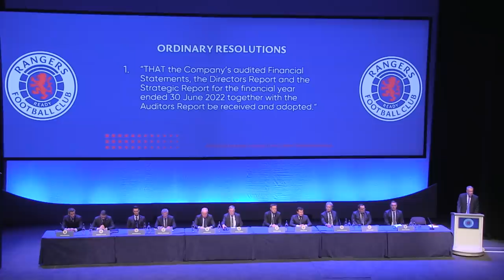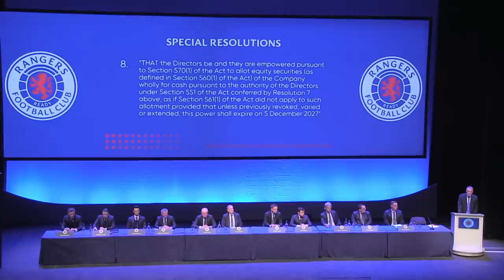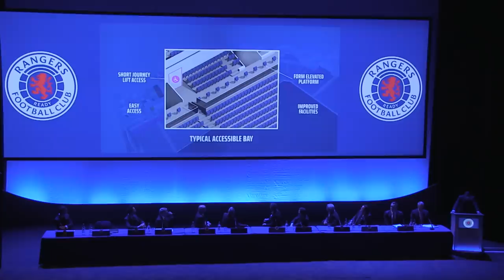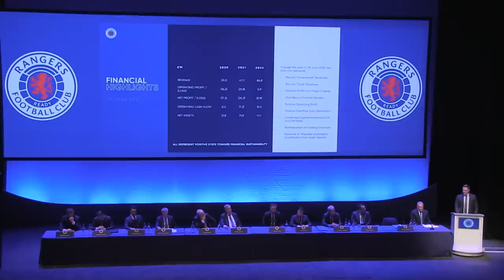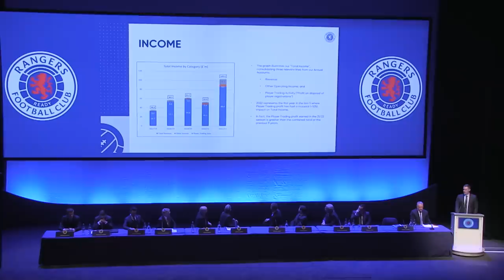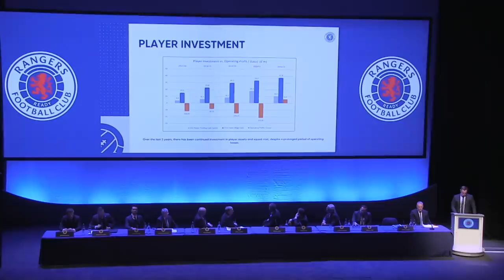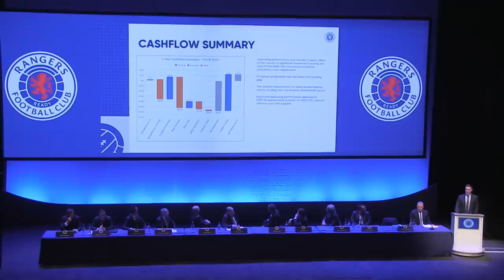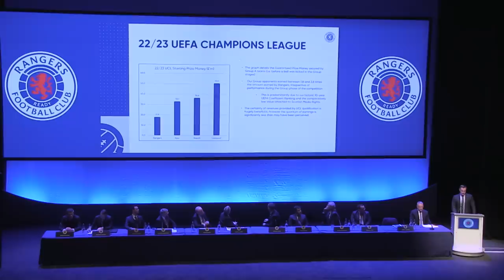RANGERS AGM 2022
The 2022 Rangers AGM.